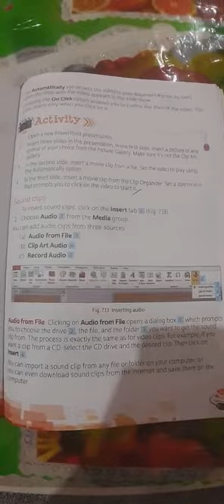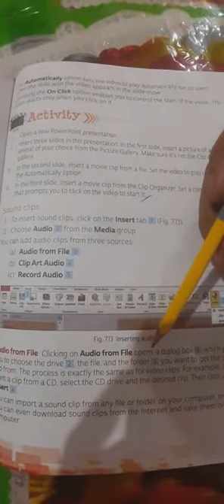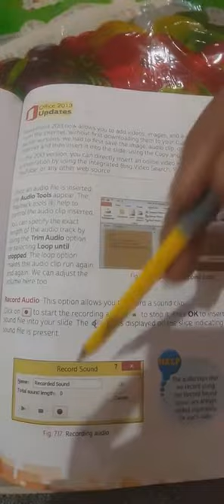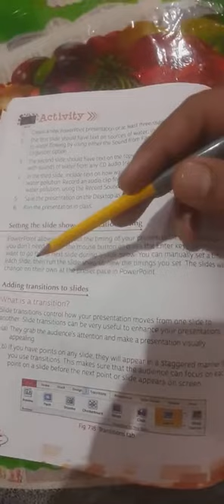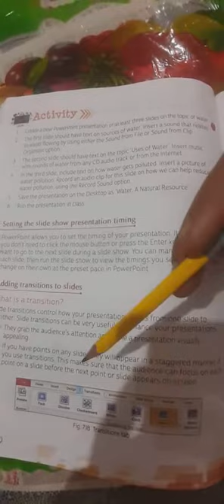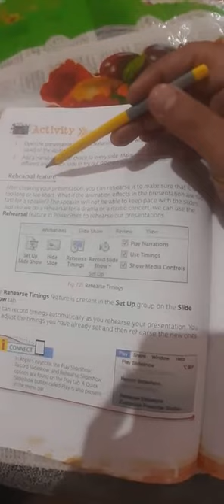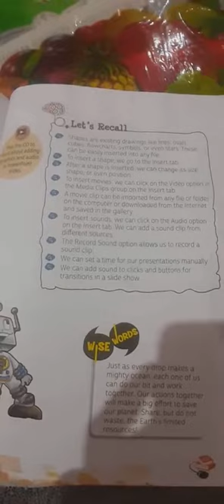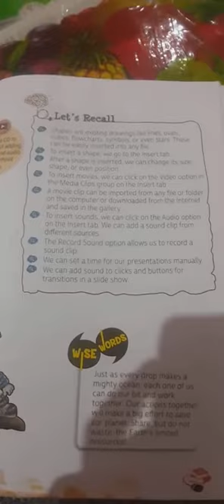Class 5 Chapter 7 Adding graphics and more to presentation Part 2